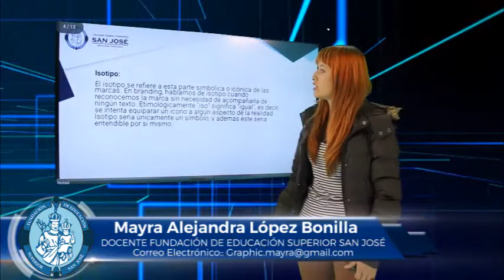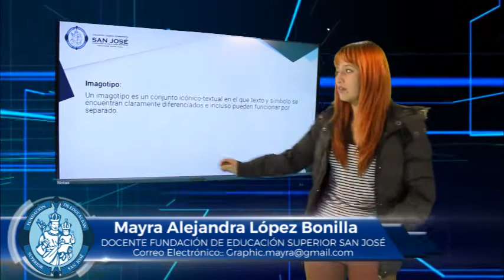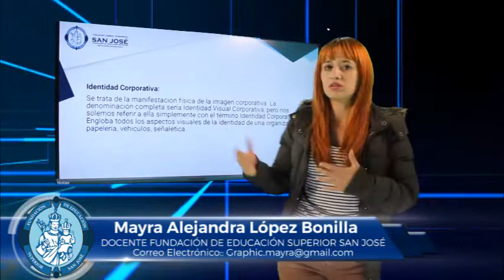MAYRA LÓPEZ MATERIA COMERCIALIZACIÓN DE PRODUCTOS Y SERVICIOS TEMA IMAGEN CORPORATIVA